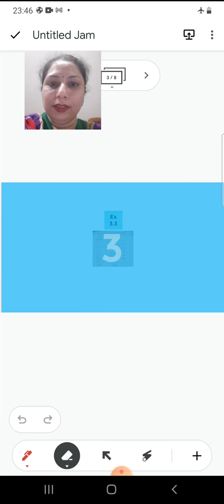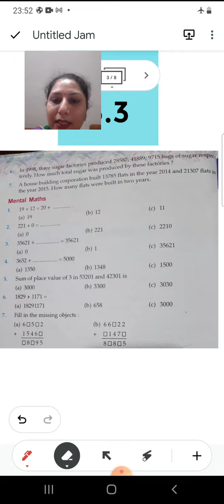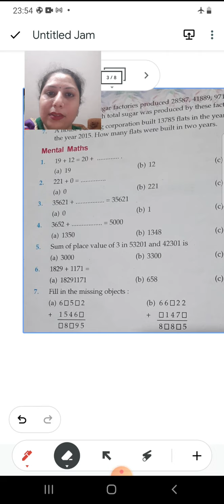Class 4, Ex 3.3, question 6,7 and mental maths